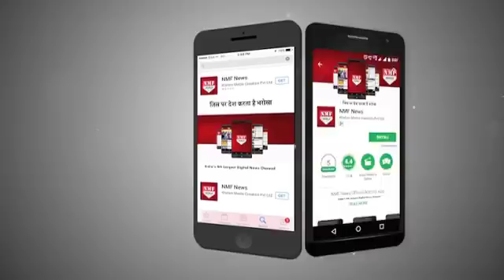Indira Gandhi का Example देकर Manmohan ने Modi के Decision को करार दिया Disaster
Former Prime Minister Manmohan Singh on Thursday launched a stinging attack on the incumbent Narendra Modi government over a range of issues and reiterated that demonetisation was a blunder which ruined the country’s economy.